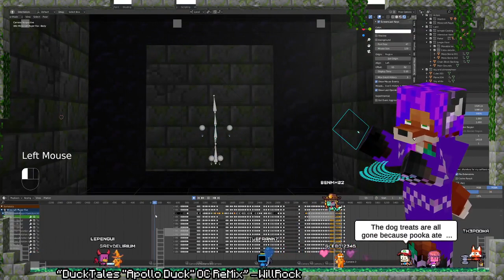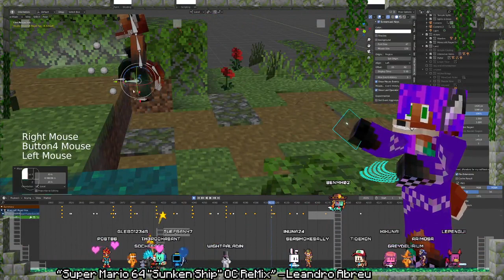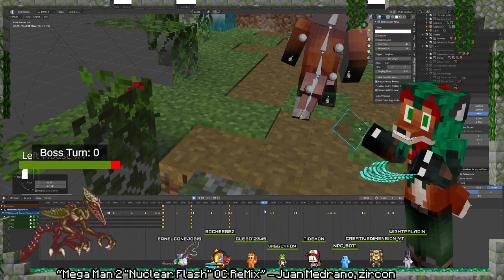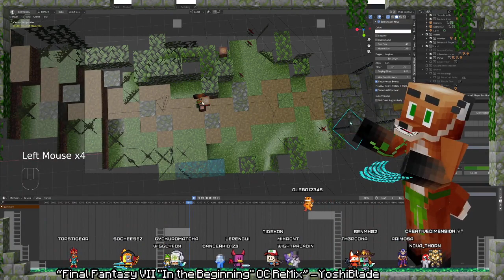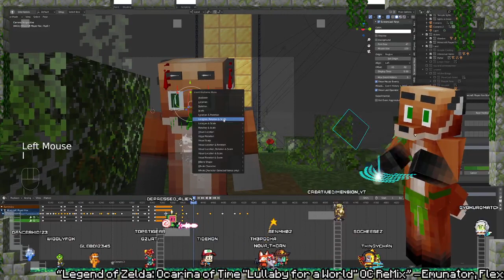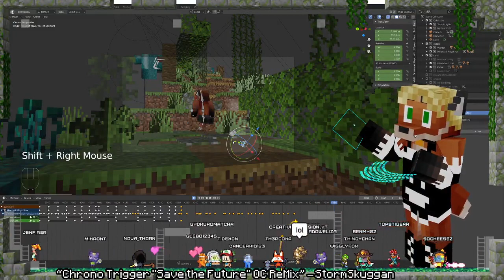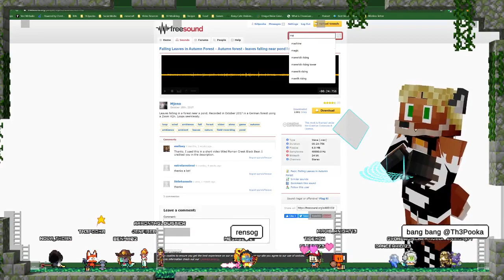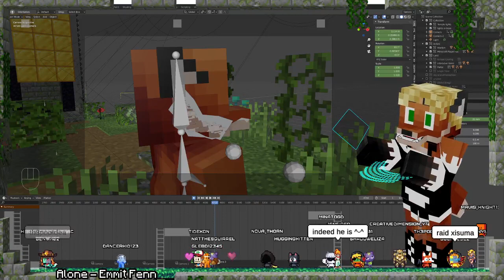Livestream 16 Acquisition animation